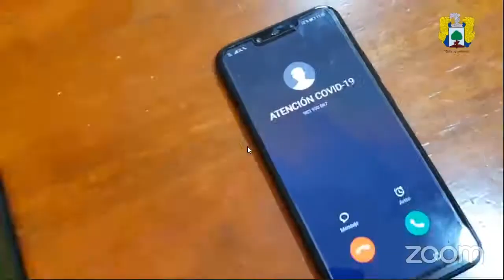LÍDER CHANCAY TV. 4 marzo 2021 Líder Noticias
- Entrevista al presidente de la Junta de Usuarios del Sector Hidráulico Chancay Huaral
- Entrevista a la doctora Ivonne Huarancca, coordinadora de la estrategia metaxénicas, y zoonosis del Hospital de Chancay, informa sobre incremento de zancudos en el distrito, el aumento de la población canina y pide intervención de autoridades locales, confirmó caso de rabia silvestre en Huacho
- En vivo desde los exteriores de Enel Group en Huaral
- Entrevista a Martín Llanos de la Municipalidad Provincial De Huaral sobre la planta de oxígeno y obras que ejecutan
- En vivo desde el Servicio de Atención Temporal de Huaral, donde esperan para sacarse la prueba del Coronavirus
- I.E.Parroquial "Pequeña Belén" de Peralvillo inició año escolar con ceremonia protocolar

Visite nuestra web aquí puede escuchar nuestra programación de lunes a domingo

Estamos en Instagram y Facebook